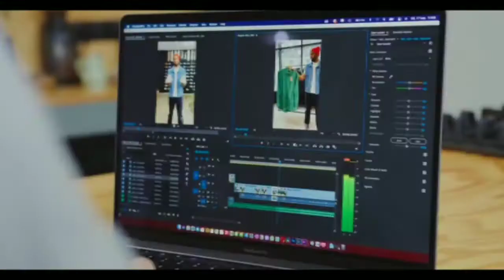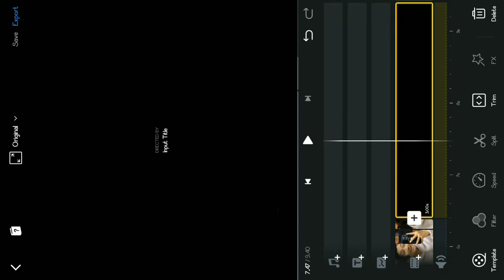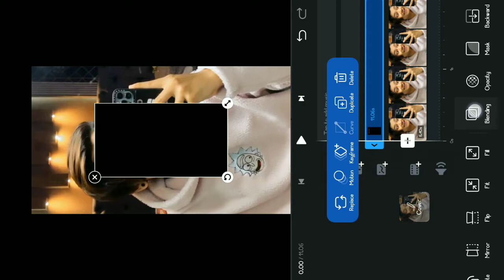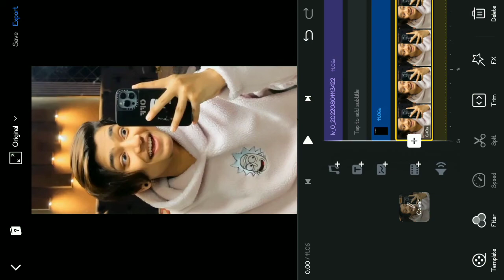When I Was 13 I Had My First Love Reels Editing | Anushkatomar07 Reels Editing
🔺️ TOPIC COVER IN THIS VIDEO :

anushkatomar07
anushkatomar07 reels video editing
anushkatomar07 trending reels video editing
anushkatomar07 audio reels editing
trending reels editing effect
trending reels editing vn
shinchan instagram reels
i had my first love when i was 13 lyrics
i had my first love
i had my first love when i was 13
when i was 13 i had my first love reels tutorial
when i was 13 i had my first love reels
when i was 13 i had my first love reels how to make
when i was 13 i had my first love reels editing